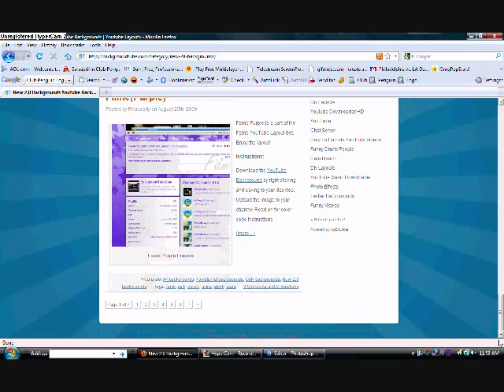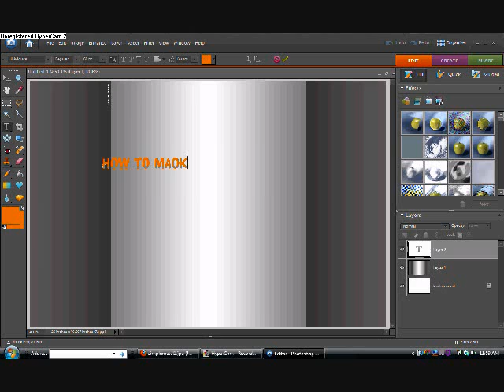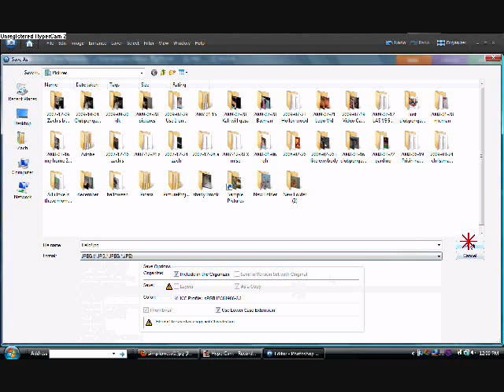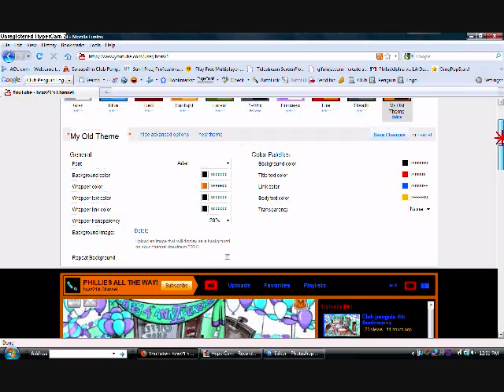How To Make A YouTube Beta Channel Background In Photoshop!!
*You have to have Photo Shop to tilt the text or get the right size*